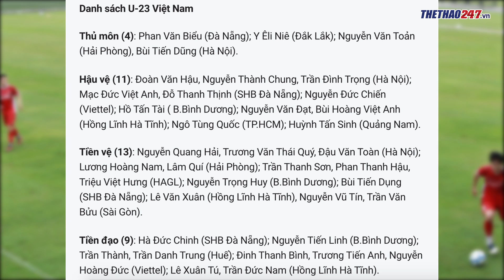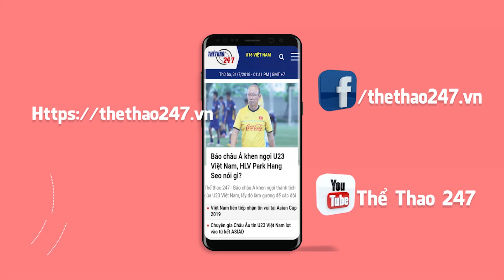Vòng loại U23 châu Á: HLV Park Hang Seo chính thức gọi 37 cầu thủ U23 Việt Nam